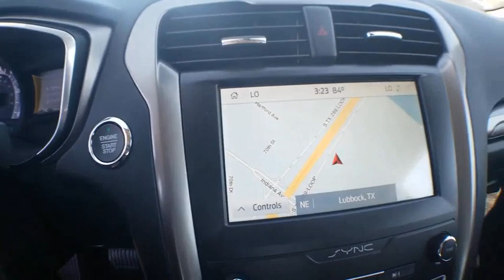2020 Ford Fusion Hybrid Lubbock TX 2010l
2020 Ford Fusion Hybrid SE FWD

Pollard Ford
3301 South Loop 289

NOTITLE